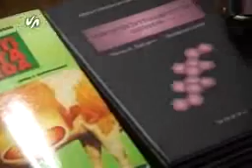Seminar za veterinare _06_12_Branka Jevtic.wmv